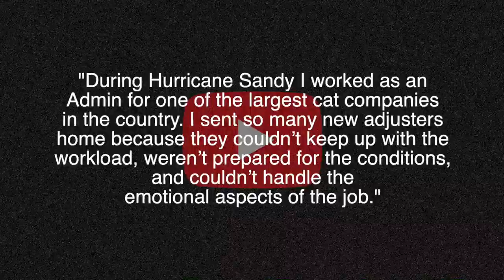Got Kicked Off Hurricane Sandy...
👉🏻👉🏻The FASTEST way to get working as an adjuster: Beginners Guide to a Claims Adjuster Career 👈🏻 👈🏻 Your first storm deployment is THE MOST IMPORTANT.  Don't leave it up to chance...